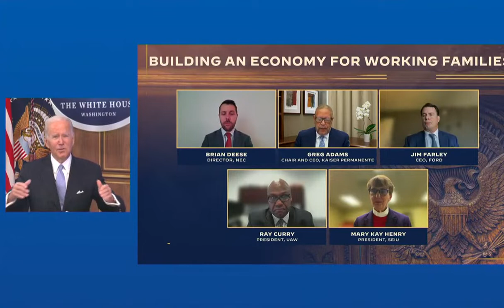Remarks: Joe Biden Meets with Business and Labor Leaders on the Economy - November 18, 2022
Joe Biden meets with business and labor leaders at The White House and via videoconference to discuss the economy on November 18, 2022. Uploaded to YouTube for archival purposes by Factba.se